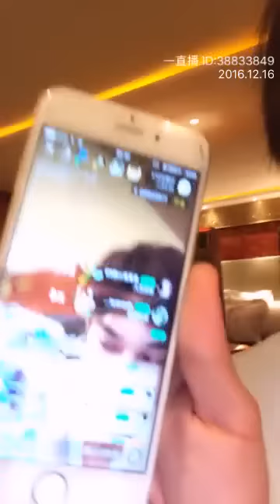[Full] 161216 Feng Jianyu Live on Friday